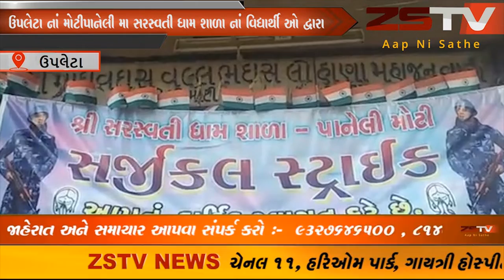ઉપલેટા નાં મોટીપાનેલી મા સરસ્વતી ધામ શાળા નાં વિદ્યાર્થી ઓ દ્વારા અંધશ્રદ્ધા ફેલાવતાં પાંખડી